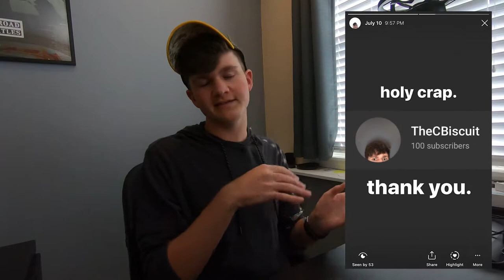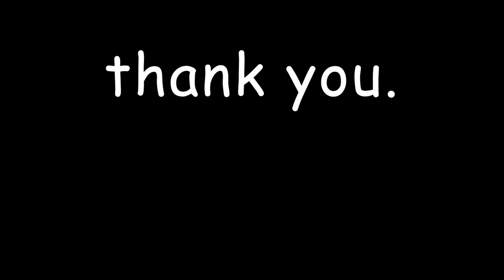thank you.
100.
thank you guys, you're awesome.

make sure to comment any video ideas you wanna see down below! i might just make them a reality :)

see you this weekend :)